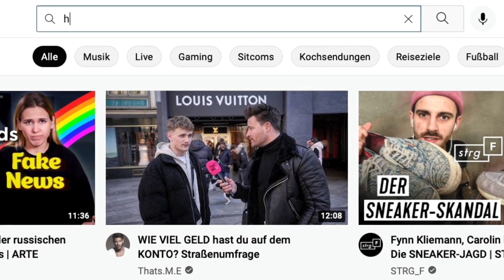Energiekrise, Pimmelgate, Intel, Online-Karte für Bahnfahrten | Kurz informiert vom 01.08.2022